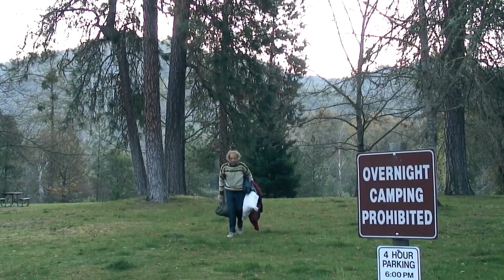Dirtbag - The Legend Of Fred Beckey | Official Trailer | DocPlay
Hailed as one of the most prolific and influential climbers of all time, Fred Beckey has become a cult hero in the outdoor world. He pioneered the freewheeling American 'Dirtbag' lifestyle-defined as one who forgoes material comforts and defies societal norms in pursuit of a nomadic life of outdoor adventure.